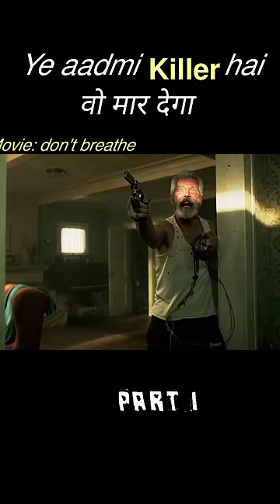blind man se panga vo maar dega 🤯